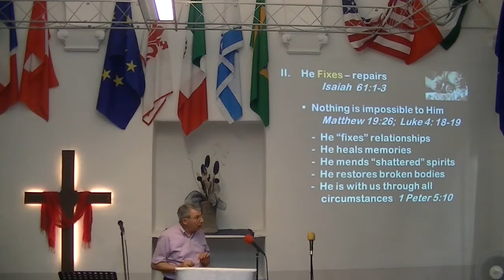Special Guest Sunday with Pastor Al Perna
Special Guest Speaker, Pastor Al Perna